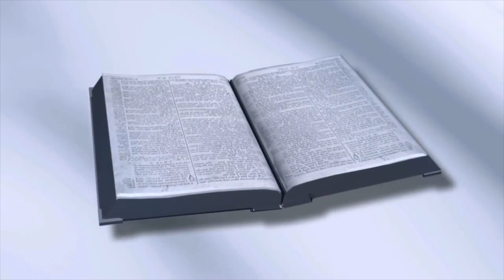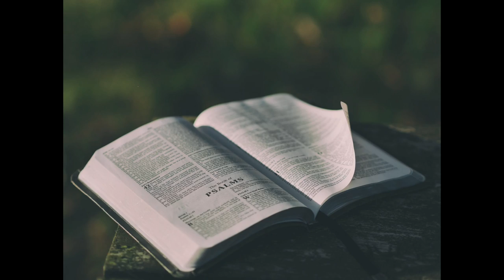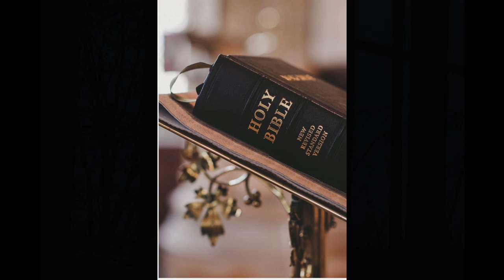వెండి బంగారుకంటే శ్రేష్టమైనది | PHILIP GARIKI | JK CHRISTOPHER | Rev. ASAPH BEZAWADA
Song: Vendi bangau kante
Vocals: Pastor. Philip Graiki
Audio Album Presented by Rev. Asaph Bezawada
Recorded in 2002
At Melody digi studio, Hyd
DOP: Lillian Christopher
edit: sharon

VENDI BANGARU KANTE SRESTAMAINADHI
MANA BIBILU DHIVYAMAINA MATA
JUNTI THENELA KANNA MADHURAMAINADHI
MANA YESAYYA PREMAGALA MAATA
 YESAYYA MAATA JEEVAPU OOTA
YESAYYA MAATA SATHYAALA MOOTA
CHADHIVI CHADHIVI CHADHIVI CHADHIVI ANANDHINCHANDI
BAHU SANTHOSHINCHNADI

1. PARISHUDDHA GRANDHAM PATINCHI CHOODU
VAAKYAANUSAARAM GRAHINCHI MELUGU
CHEPPALENI MELULENNO ANDHUKONDHUVU
NEEVU ANANDHINTHUVU

2. SUVAARTHA GRANDHAM SAJEEVA GRANDHAM
DHAIVAANU GRANDHAM DHIVYAANUBANDHAM
NITHYAMU CHADHIVI PRABHUNI KRUPALO NILACHIYUNDHUVU
NEEVU ULLASINTHUVU

3. YESAYYA NEE DHARMASHAASTHRAM
DHINAMELLA NAAKADHE PRAANAM
VAAKYAM VALANA VELUGU KALIGI CHEEKATI POVUNU
NAALO CHEKKATI POVUNU